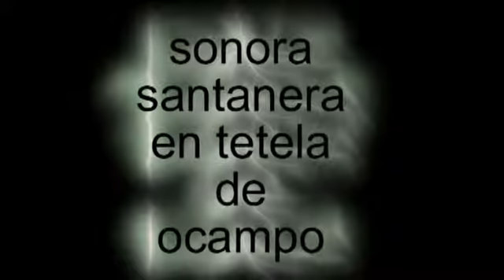Sonora Santanera en Tetela de Ocampo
Sonora Santanera en la xxv Feria Regional del Durazno Tetela de Ocampo